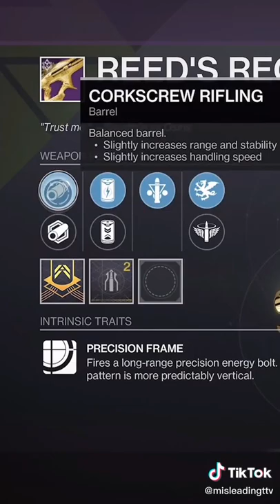0.1% Chance God Roll Drop?!?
I Stream Almost every day, If You Want To See Any Of The Things I Do But Live? Check It Out

Do you Like GFuel or want to try it?

If you liked this video or want to see more of me consider following: